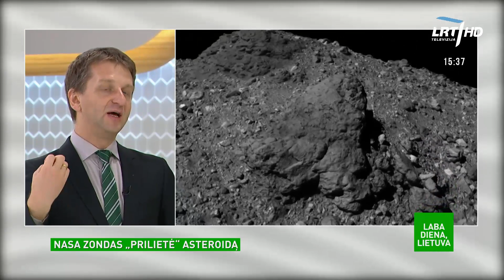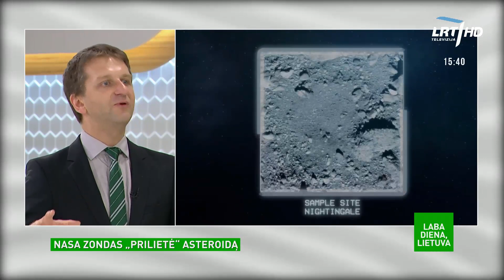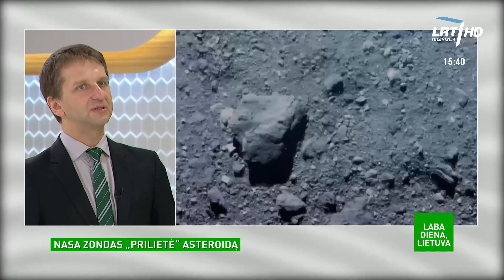NASA zondas už 330 mln. km nuo Žemės „bakstelėjo“ asteroidą ir paėmė grunto mėginių